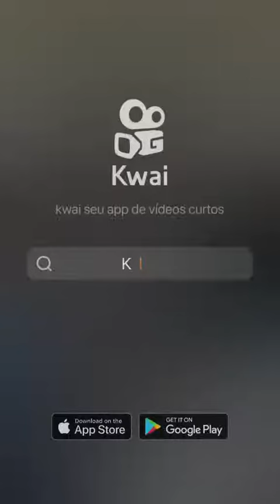Ainda bem que sou calmo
Siga nosso canal, da aquele like @dezinho_mesquita

Postagens diárias...